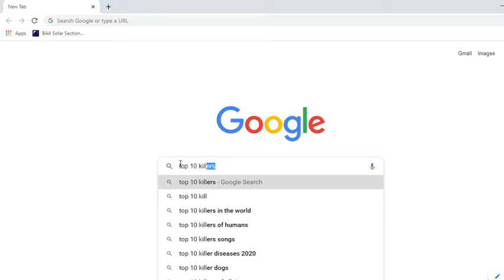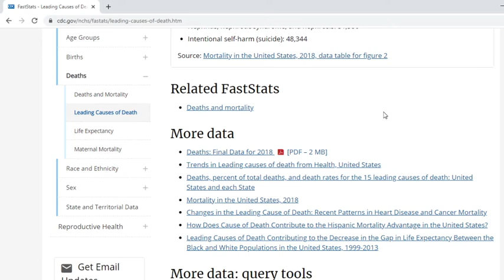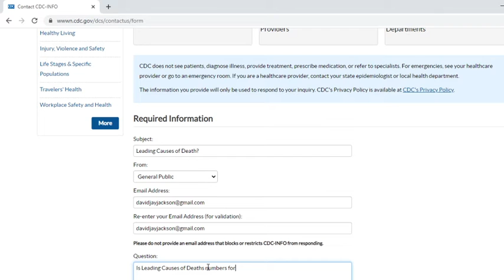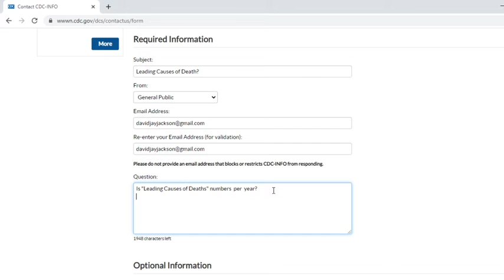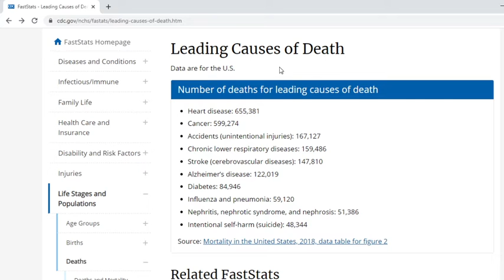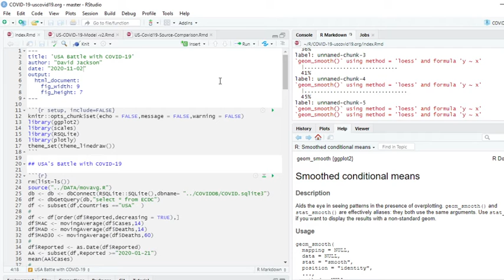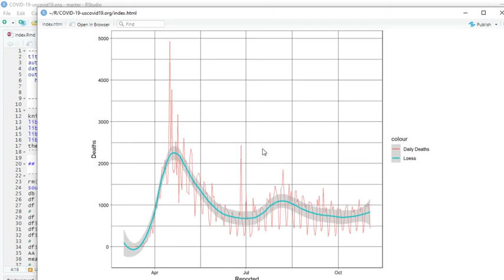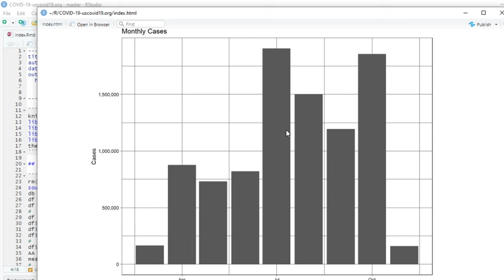USA Coronavirus News for Nov. 2, 2020.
UnitedStatesCovid19News, UnitedStatesCovid19Cases, UnitedStatesCovid19Deaths, USACovid19News,
USA Covid-19 Cases, USA Covid-19 Deaths

USA Covid19 News,
USA Covid19 Cases,
USA Covid19 Deaths,
USA Coronavirus News,
USA Coronavirus Cases,
USA Coronavirus Deaths